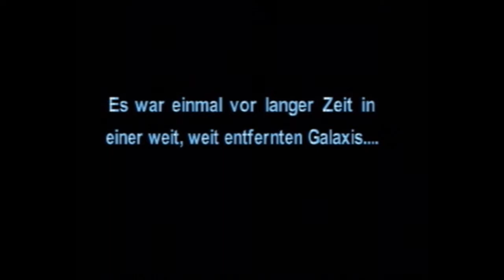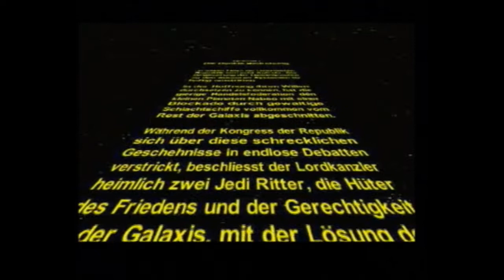Station der Handelsförderation | Let's play Star Wars Episode 1 - Die dunkle Bedrohung #1 (PSX|Ger)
Dieses Spiel war das erste Playstation-Spiel, das ich überhaupt je gespielt habe und ich freue mich, es endlich wieder mit euch erleben zu können :-)
- Star Wars Episode 1 - Die dunkle Bedrohung
Plattform: Playstation
Genre: Action-Adventure
Publisher: LucasArts Entertainment Company
Entwickler: Big Ape Productions
hier kaufbar:

hoffentlich wird mir das Video nicht gesperrt ^^'